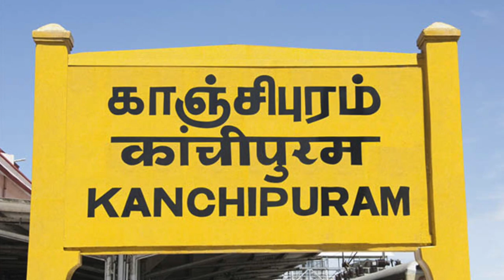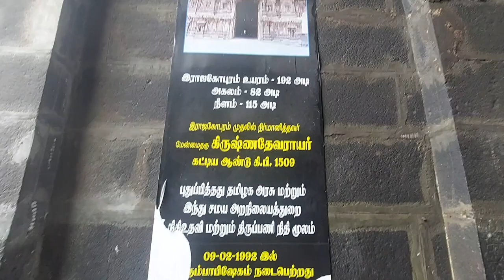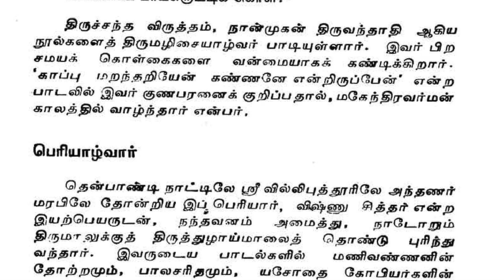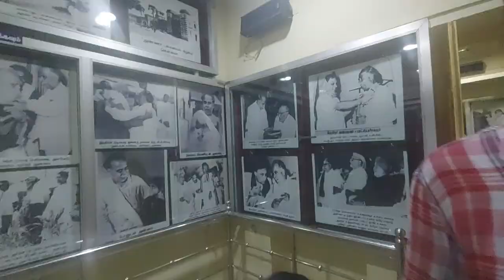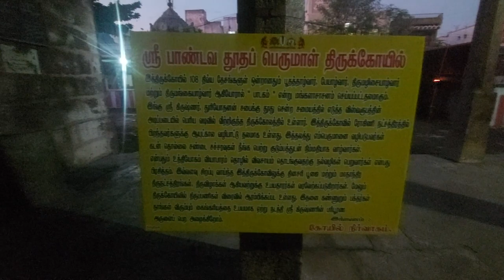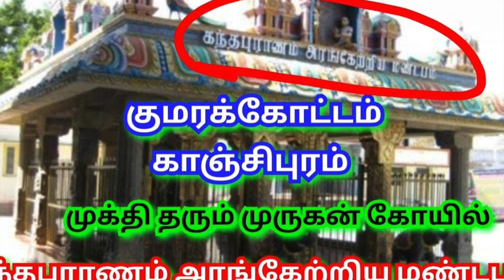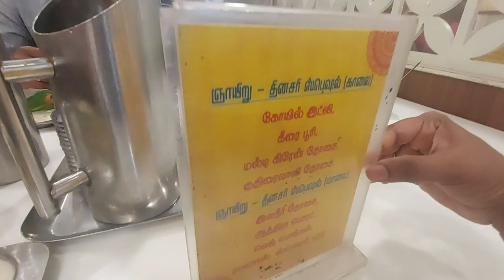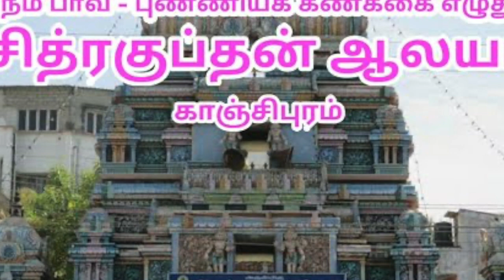Top 12 temples in Kanchipuram | Must visit Famous temples| Kanchipuram tour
Time Codes:

0:00 - Intro
2:30 - Sri Kanchi Kamakshi Amman temple
8:35 - Ekambaranathar Temple
18:59 - Sonna Vannam Seitha Perumal temple
22:30 - Sri Varadharaja Perumal temple
28:51 - Arignar Anna memoroal house
29:50 - Thiruparuthikundram Sri Digambar Jain temple
36:20 - Kanchi Kudil
39:11 - Kailasanathar temple
44:20 - Pandava thoothar perumal temple
47:25 - Kumara Kottam Subramanyar temple
51:05 - Sri Ulagalanda Perumal Temple
53:48 - Sri Valkunda Perumal temple
58:20 - Silk Saree shop
1:00:00 - Kanchipuram Idly
1:00:42 - Sri Jurahareswarar Temple
1:04:16 - Sri Kachabeswarar Temple
1:08:37 - Shri Chitragupta Swamy Temple

Kanchipuram also known as Conjeevaram, is a city in the Indian state of Tamil Nadu near Chennai. Also known as the City of Thousand Temples, Kanchipuram is known for its temple architectures, 1000-pillared halls, huge temple towers and silk sarees. Kanchipuram has become a centre of attraction to the foreign tourists as well.

People visiting Kanchipuram must see all these 12 temples.